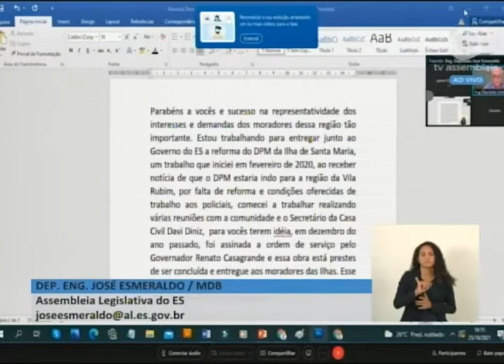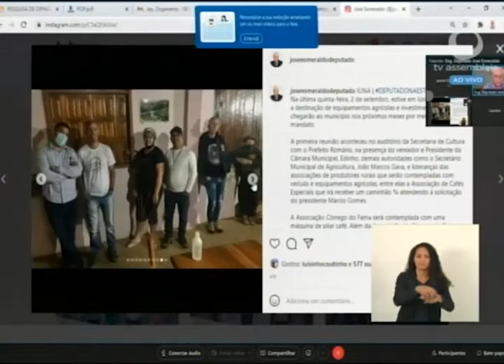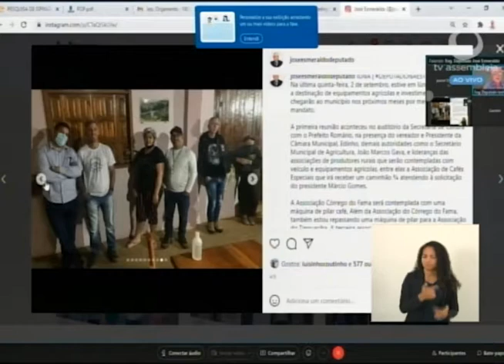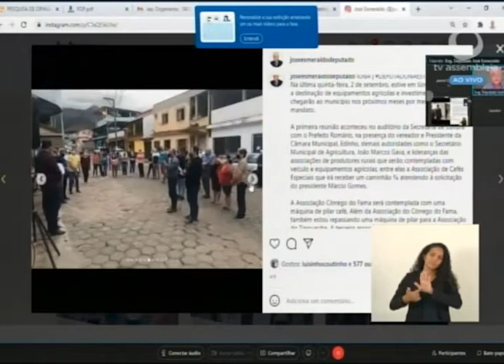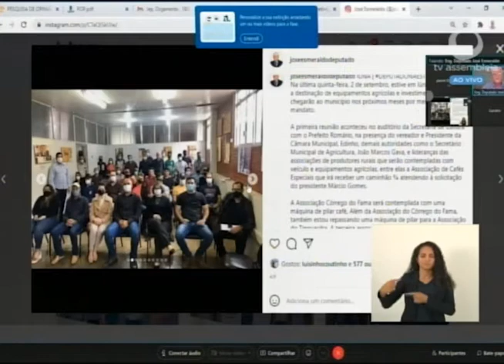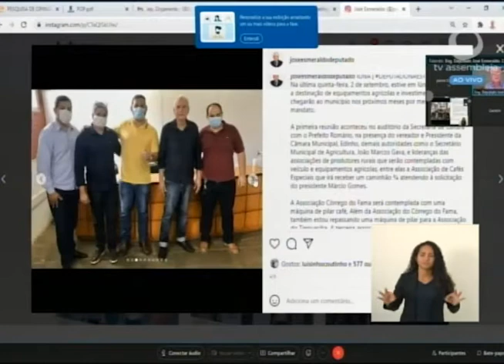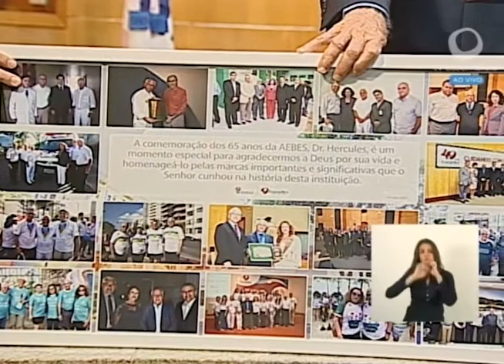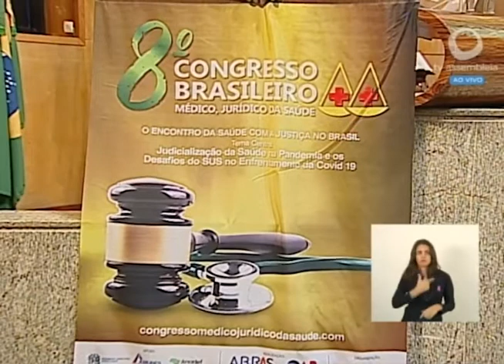SESSÃO ORDINÁRIA HIBRIDA 25/10/2021